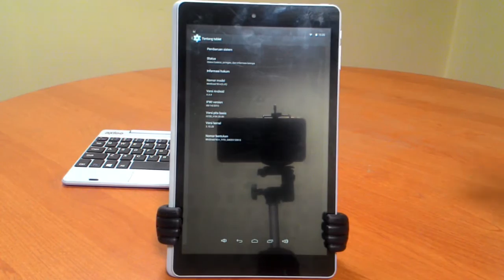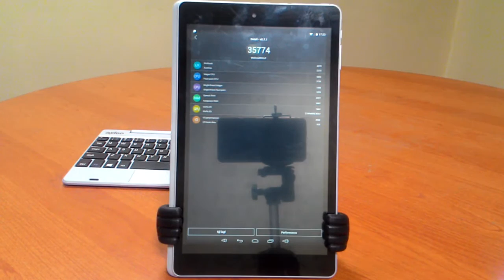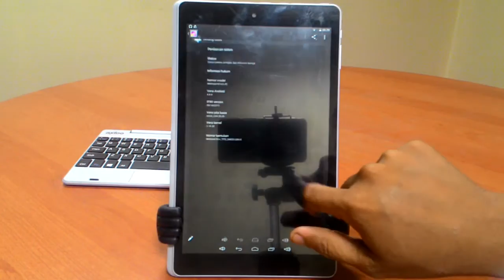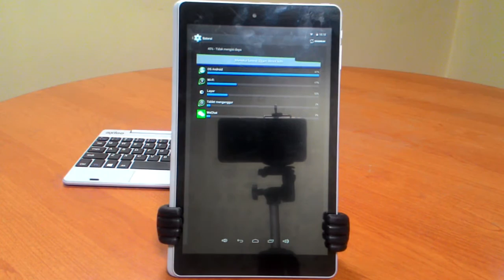Axioo Windroid 9G+ Android Mode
Axioo Windroid 9G+ Android